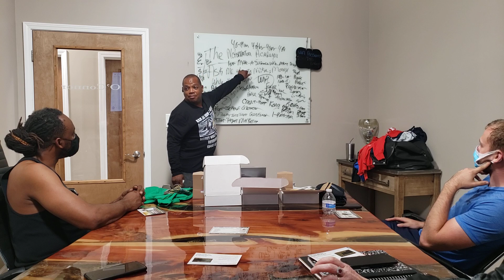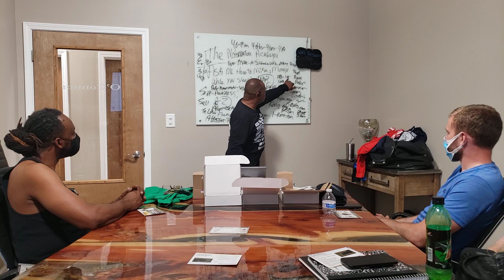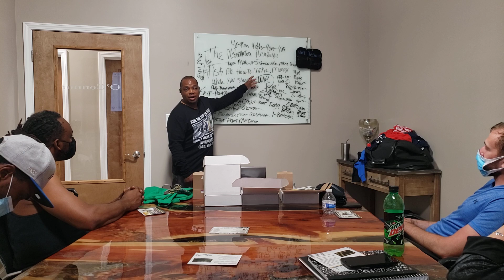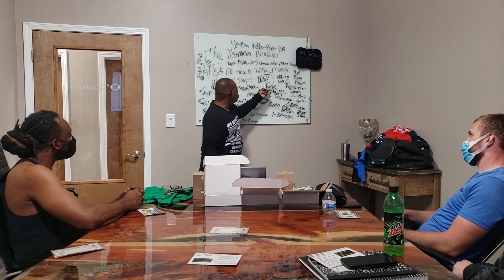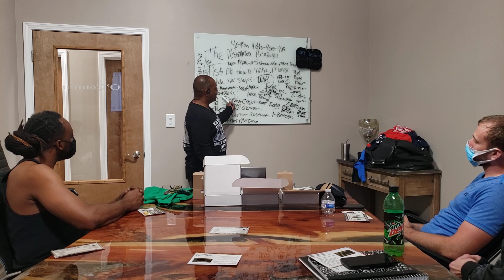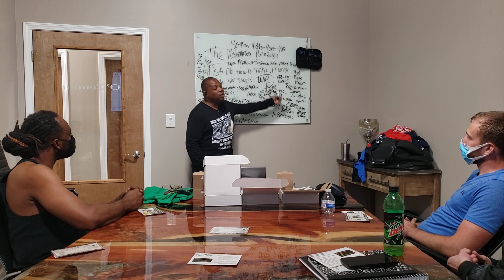The MotorVator's How To Make Money While You Sleep Seminar Pt. 2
Timothy "The MotorVator" Williams
Author of The New Best $elling Book
How To $ell Your$elf & BECOME RICH

With an experience of over 28 years in leadership, persuasion, and communication,
Timothy Williams Known as:
The "Motor-Vator" of many successful stories provides extensive services for life-coaching, business guidance, and career development.
The "Motor-Vator" offers complete services in a group or
individual structure, at affordable prices.
When you are interested in group sessions, we offer coaching and training programs that include business Motor-Vation and
guidance. Also, we provide specialized expertise on how to advertise, empower your brand, and create a sound marketing
plan for your business or career.
Individual sessions can also be scheduled depending on your requirements. We will help you re-organize your life; find the
power within to be ambitious and strong every day. Learn the right Motor-Vational tools.
Travel expenses can be omitted depending on location.